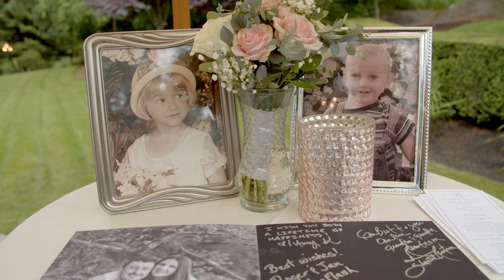Sarah + Chase Wedding Video